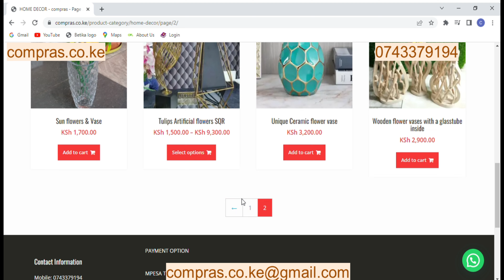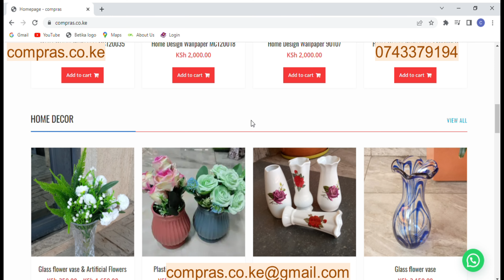COMPRAS CENTER, Artificial Flowers & vase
Artificial flowers & Vase
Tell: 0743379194